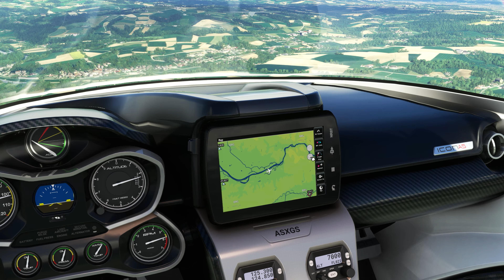Danube (Austria) | Microsoft Flight Simulator in 4K with NVIDIA Game Filter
The Danube is the second-longest river in Europe, after the Volga in Russia.
It flows through much of Central and Southeastern Europe, from the Black Forest into the Black Sea. A large and historically important river, it was once a frontier of the Roman Empire and today connects ten European countries, running through their territories or being a border. Originating in Germany, the Danube flows southeast for 2,850 km, passing through or bordering Austria (where we are flying now), Slovakia, Hungary, Croatia, Serbia, Romania, Bulgaria, Moldova, and Ukraine. Among the many cities on the river are four national capitals: Vienna, Budapest, Belgrade and Bratislava. Its drainage basin amounts to 817.000 km² and extends into nine more countries.